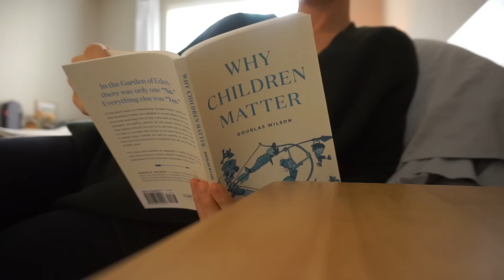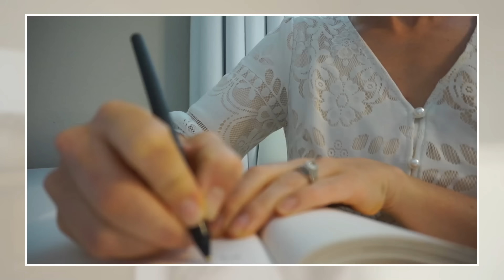50 THINGS I NO LONGER BUY | Minimalism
IF YOU NEED MORE SUPPORT: Grab a seat at my FREE live training: DECLUTTER WITH EASE & EFFICIENCY--NO MORE OVERWHELM

I'll never claim to be the expert, but I have promised to always be honest with you as I venture on my simple living journey. Here's a list of 50 things I don't buy anymore due to my love for simplicity. Less stuff = less chaos and MORE peace.

*my favorites: C Serum, No. 2 Plumping Oil

Branch Basics Non-Toxic All-Purpose, Bathroom and Streak-Free Cleaner
*use code: MARGARET.MATHENY

**I make a commission from these links above. But with that being said, I personally use every single item above and would not share the links if I didn't use them myself!

MUSIC
Soft Speak
Adrian Walther - Still You're Here - LHOAROXGFN62KZXG
Alsever Lake - I've Been There - OME6MN6SGNIT1AIN